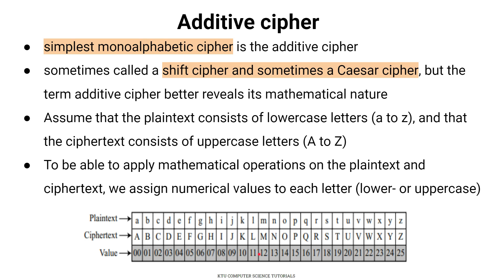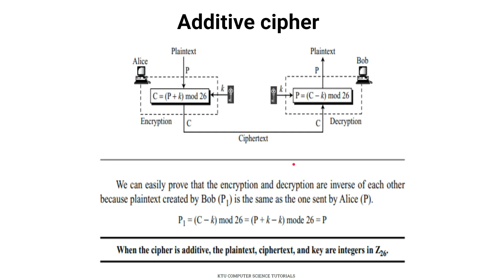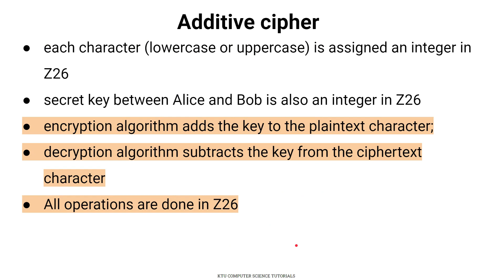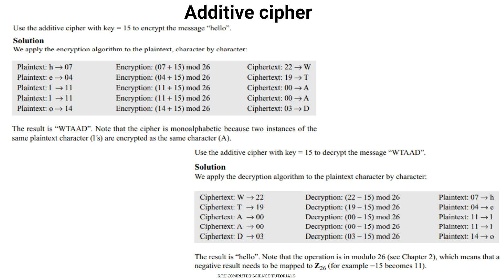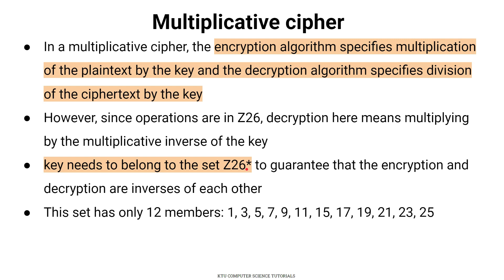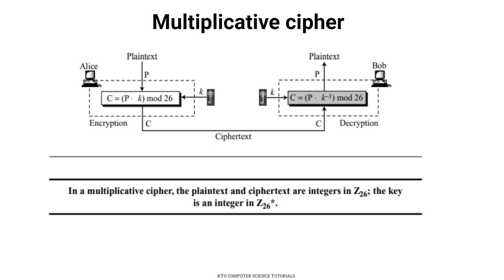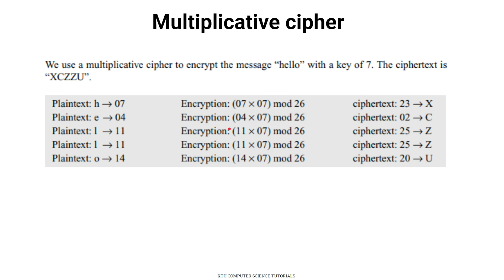Affine Cipher-Additive-Multiplicative Cipher-KTU CST433 Security in Computing-S7CS -Mod 1-Part 7